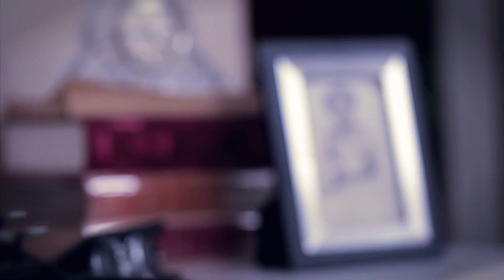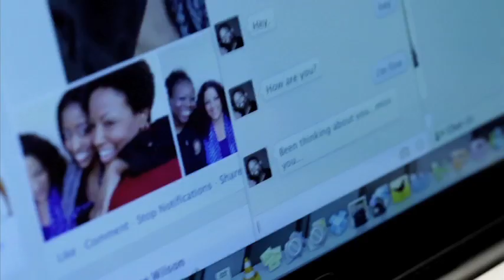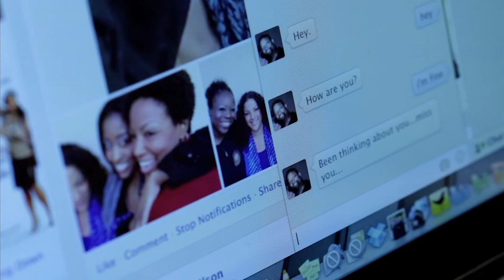Sisters - The Web Series Episode 2: "Breaking Point"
Melodie and Angie make plans to head home to LA, while Nadine wrestles with the realities of what a trip home could cost her.